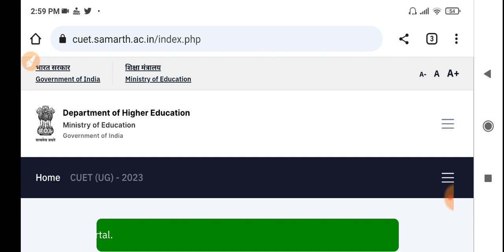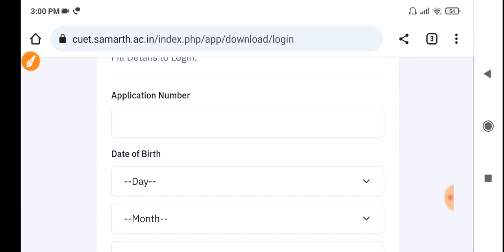cuet ug result 2023 date cuet ug result 2023 kab aayega cuet ug result 2023 kaise check kare CUET UG